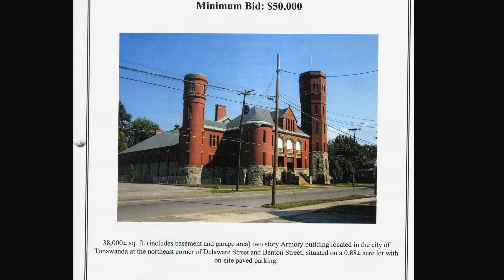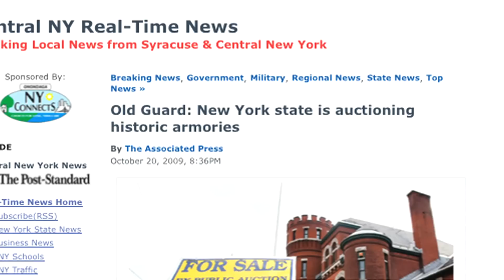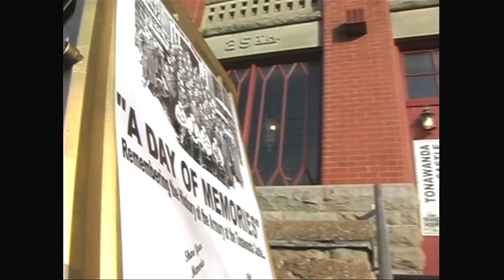Tonawanda Castle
A documentary about a former military Armory in Tonawanda New York. It was purchased by a private party, after it had fallen into disrepair, and sold off from the state. It is now beautifully restored, and serves as a beacon of what can be done with these amazing and historic one-of-a-kind buildings.